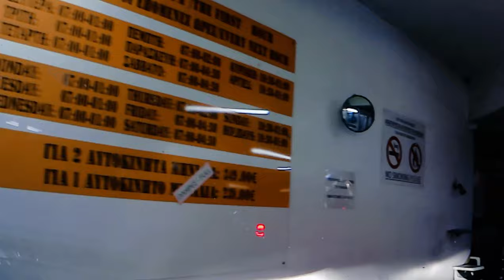🎶 Lo-Fi City Drive - Lost in Athens Traffic | Urban Vibes and Landmarks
🏞️ Explore Athens City Center
Join us on a unique urban adventure through Athens, navigating lively streets filled with traffic and iconic landmarks. This uncut drive takes you from bustling areas to the Monument to the Unknown Soldier, offering a glimpse into the heart of this vibrant city, all accompanied by soothing lo-fi beats.

🎵 Lo-Fi Beats for the City
Let the relaxing lo-fi tunes enhance your drive through the urban energy of Athens. The perfect background music for exploring the city's dynamic vibe, making your experience as smooth as the beats.

🔍 Explore More:
🚗 Check out our Driving - By Car playlist for more urban adventures.
🎧 Dive into our Lo-Fi playlist for more chill vibes.

ESP
🎶 Fondo de Lo-Fi - Perdido en el Tráfico de Atenas | Vibras Urbanas y Monumentos
🏞️ Explora el Centro de Atenas
Únete a esta aventura urbana única a través de Atenas, navegando por calles llenas de tráfico y monumentos icónicos. Este viaje sin cortes te lleva desde áreas vibrantes hasta el Monumento al Soldado Desconocido, ofreciendo una vista del corazón de la ciudad, todo acompañado de relajantes beats de lo-fi.

🎵 Beats de Lo-Fi para la Ciudad
Deja que los relajantes beats de lo-fi mejoren tu paseo por la energía urbana de Atenas. La música perfecta para explorar el vibrante ambiente de la ciudad, haciendo que tu experiencia sea tan fluida como las melodías.

🔍 Explora Más:
🚗 Descubre nuestra lista de reproducción Driving - By Car para más aventuras urbanas.
🎧 Sumérgete en nuestra lista de reproducción Lo-Fi para más vibraciones relajantes.

PT
🎶 Fundo de Lo-Fi - Perdido no Trânsito de Atenas | Vibes Urbanas e Monumentos
🏞️ Explore o Centro de Atenas
Junte-se a esta aventura urbana única por Atenas, navegando por ruas cheias de tráfego e monumentos icônicos. Esta viagem sem cortes te leva de áreas movimentadas ao Monumento ao Soldado Desconhecido, oferecendo um vislumbre do coração da cidade, tudo ao som de relaxantes batidas de lo-fi.

🎵 Batidas Lo-Fi para a Cidade
Deixe as relaxantes batidas de lo-fi elevarem seu passeio pela energia urbana de Atenas. A música perfeita para explorar o ambiente vibrante da cidade, tornando sua experiência tão suave quanto as melodias.

🔍 Explore Mais:
🚗 Confira nossa playlist Driving - By Car para mais aventuras urbanas.
🎧 Mergulhe em nossa playlist Lo-Fi para mais vibrações relaxantes.